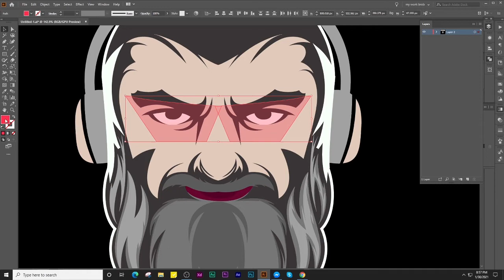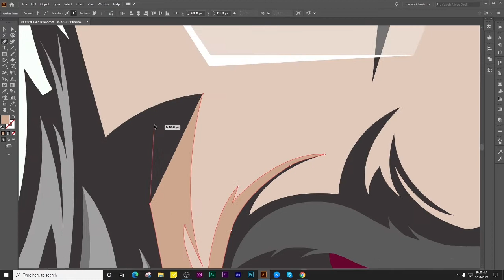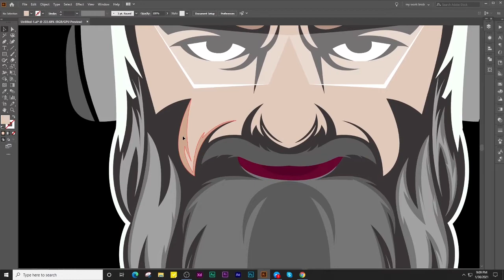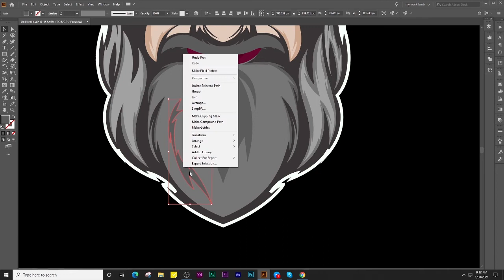How to create a gaming face logo in Adobe Illustrator | Illustrator Tutorial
Hello! Today I will be showing you How to make a face gaming logo design with adobe illustrator software. This is a most popular useful face logo design tutorial if you want to make a gaming logo for your youtube channel. Do you want a face vector mascot logo, cartoon character & can be used as a social media such as profile picture, avatar... This is a face vector mascot logo design tutorial video suit for you.